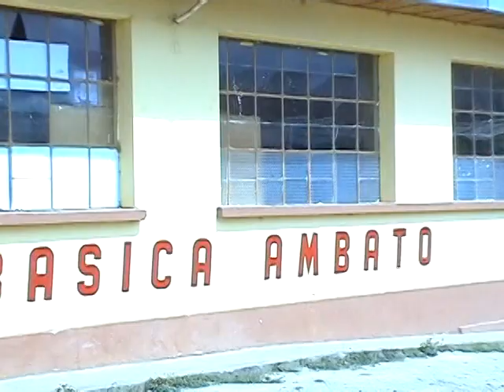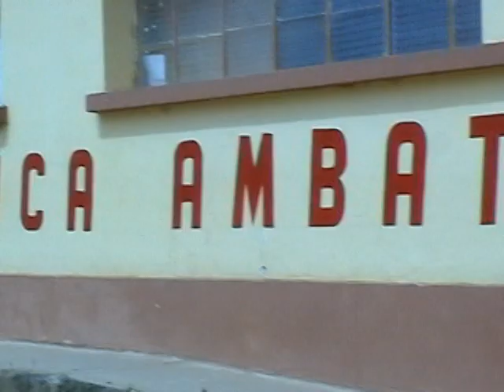El Gran Pregón de Festividades del Cantón Calvas inicia este Viernes 27 de septiembre.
El Vicepresidente del comité de fiestas Octubrinas del Cantón Calvas el Doctor Angel Salazar nos menciona como se estarán llevando a cabo las fiestas de Cantonización